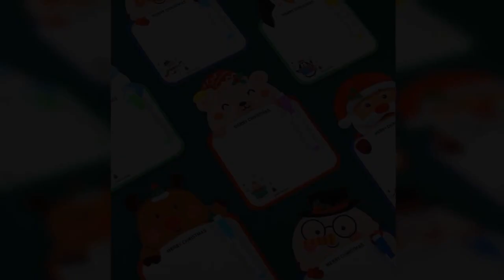CHRISTMAS WHITEBOARD == WHATSAPP ORDER & ENQUIRY =919597421485==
Christmas 🤶 Collection
WHITEBOARDS
CODETHENI=80